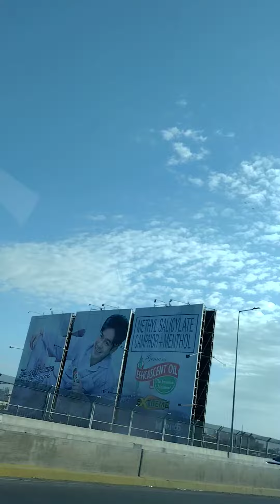Sm seaside the big shop in cebu